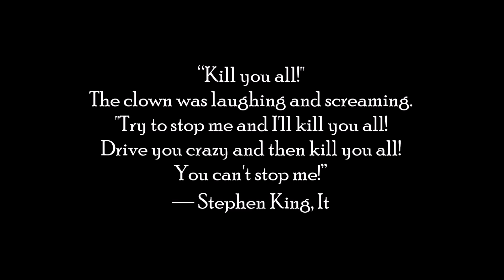cup of coffee 1395---Face Fear: Coulrophobia/Bozophobia (*Adult Language)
Don't send in the clowns!

"The Lost Origin of Coulrophobia, the Abnormal Fear of Clowns"